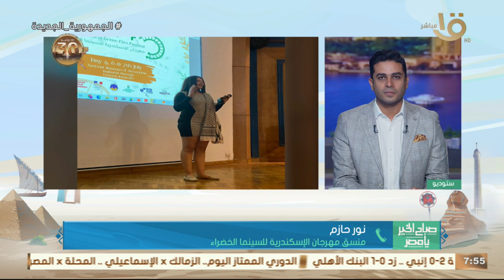انطلاق الدورة الأولى لمهرجان الإسكندرية للسينما الخضراء AGFF.. منسق المهرجان: اتمنى إقامته كل عام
صباح الخير يا مصر | انطلاق الدورة الأولى لمهرجان الإسكندرية للسينما الخضراء AGFF.. منسق المهرجان: سلطنا الضوء على فكرة التحول العادل للبيئة